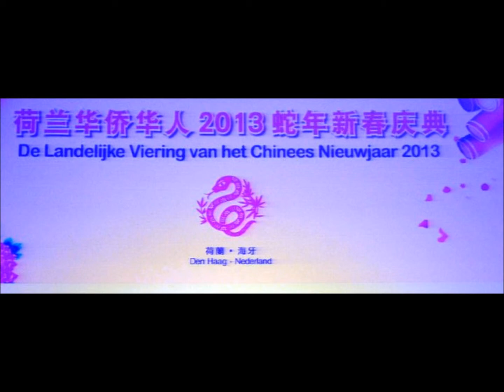Chinees Nieuwjaar 2013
Zaterdag 9 februari 2013 werd het Chinees nieuwjaar weer uitbundig gevierd in het centrum en het Atrium van Den Haag.
De activiteiten begonnen om 11.30 uur en eindigden om 18.00 uur.
Zoals elk jaar was de landelijke start van het Chinees nieuwjaar in het Atrium van het stadhuis.
Het feest begon om 11.30 uur met een optocht door Chinatown.
Om 14.00 uur was de officiële landelijke openingsceremonie in het Atrium.
Met het verven van de ogen van de leeuwen werd het nieuwe jaar officieel  ingeluid.
Hierna was er en spetterende show van de groep Magic Min'Nan uit Xiamen met veel zang en dans.
In het Atrium werd vanaf 12.00 uur de hele middag een gevarieerd programma aangeboden met zang, dans en vechttechnieken.
Ook werd er een kunstmarkt gehouden, waar verschillende Aziatische producten verkrijgbaar waren.